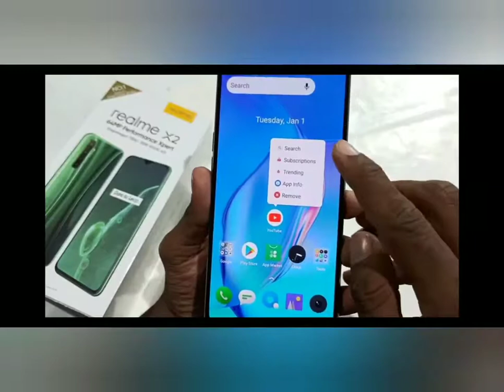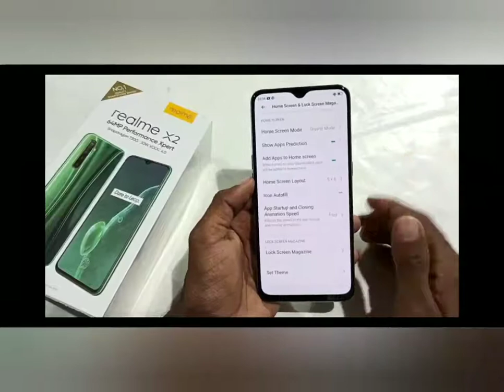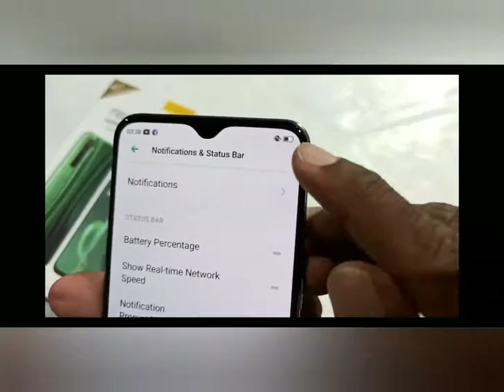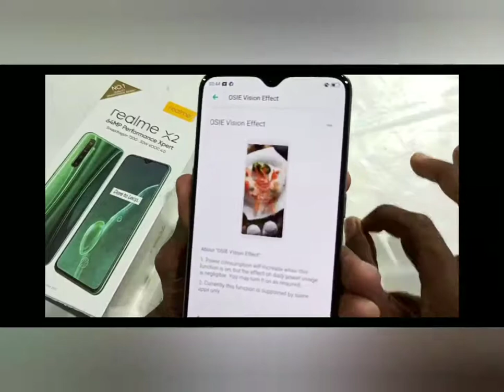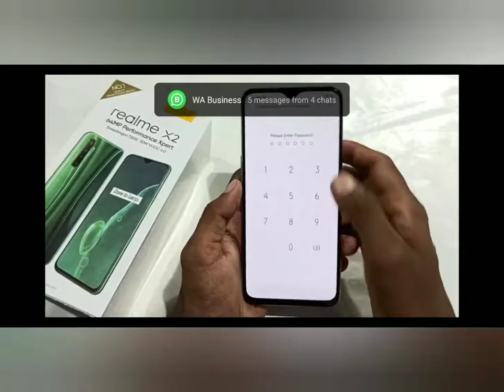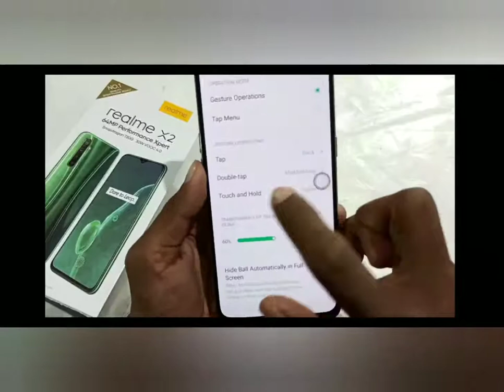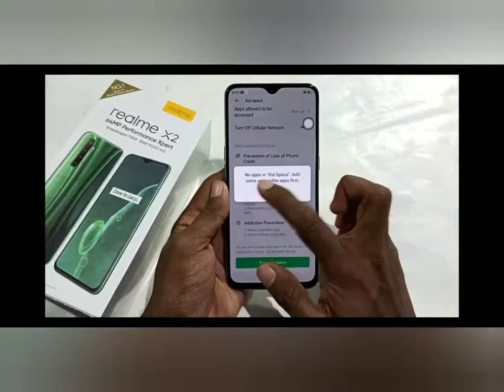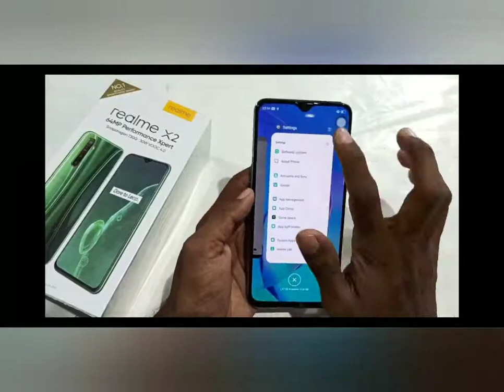Some advance features of realme x2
This video contains top50 advance features of realme x2 and their tips and tricks

👉👉Technical Guruji commented on my videos
👉👉 Manoj dey commented on my videos